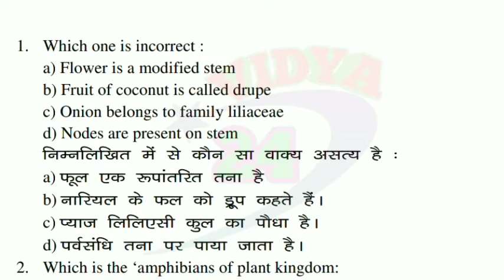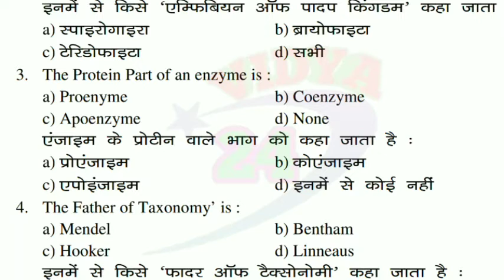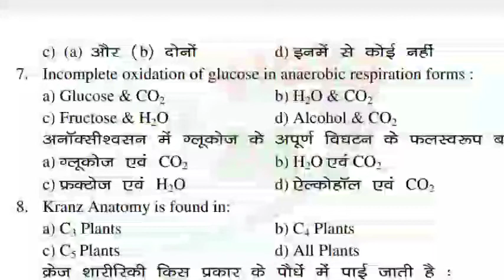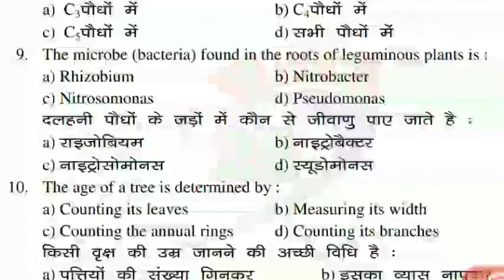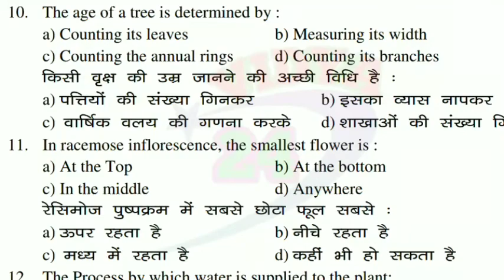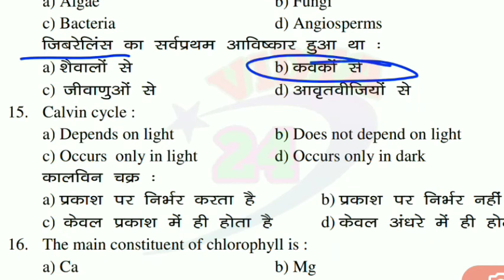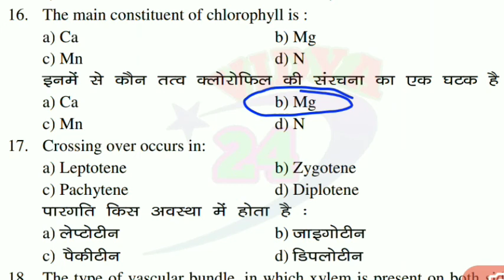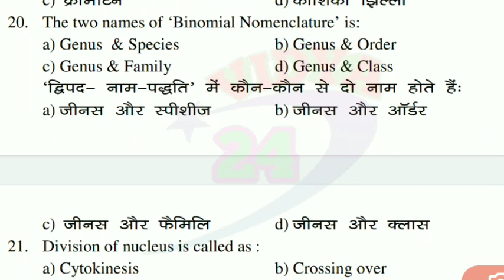Science biology questions, biology objective question answer, biology in hindi, objtive question.